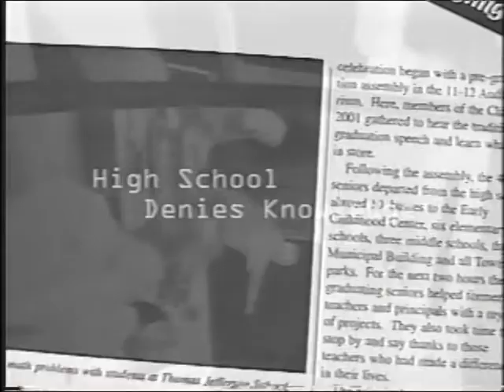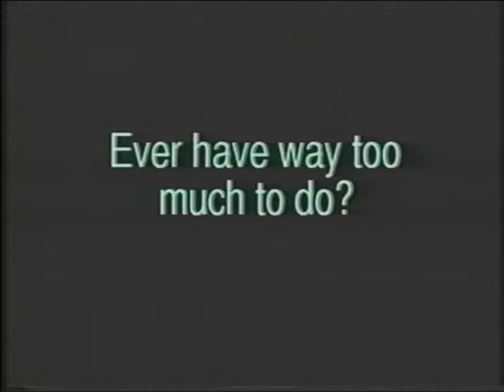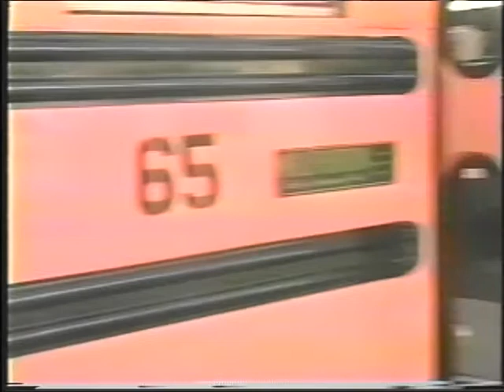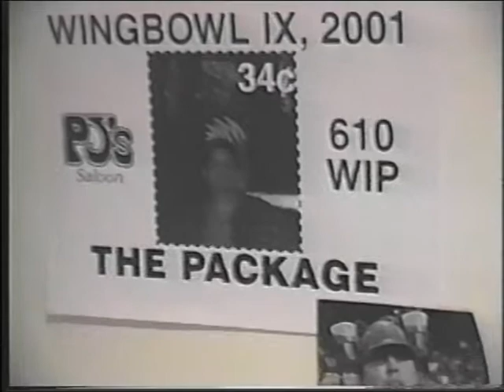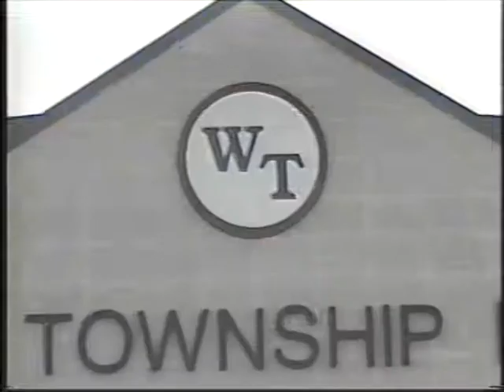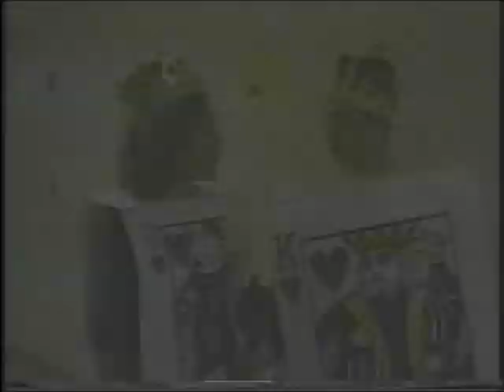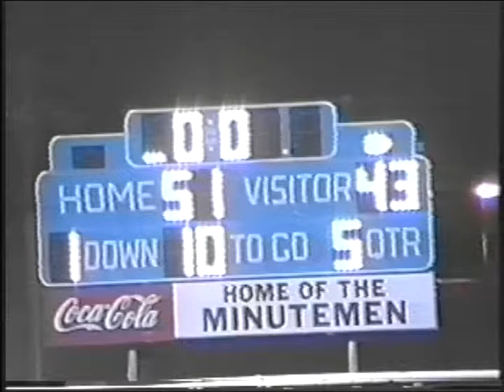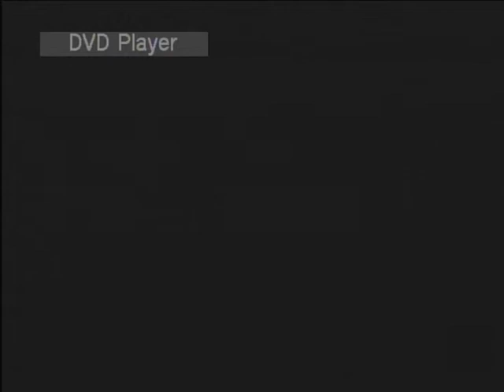Season 6 Episode 3